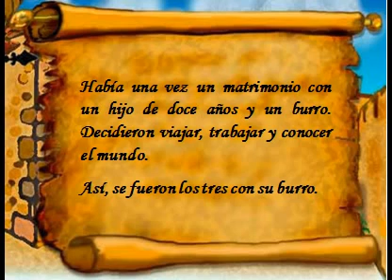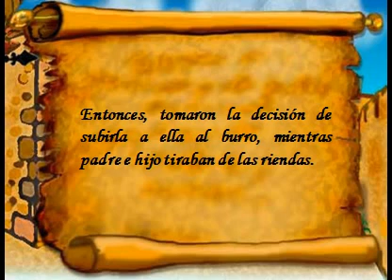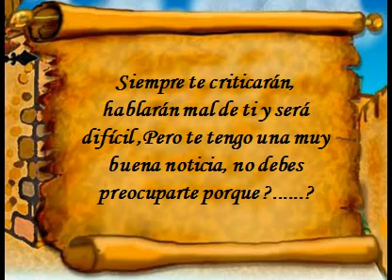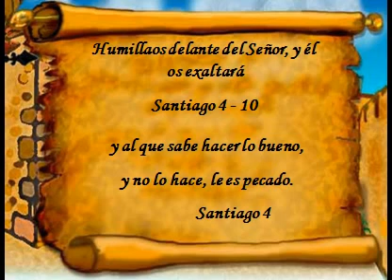LA PARABOLA DEL BURRO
LA PARABOLA DEL BURRO NOS ENSEÑA QUE NO DEBEMOS JUZGAR A LOS DEMAS Y. ?